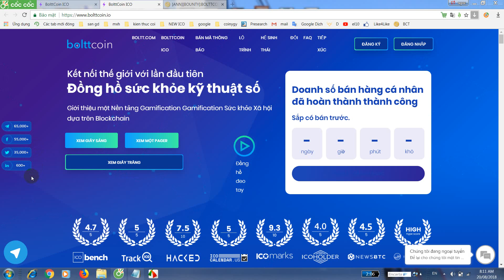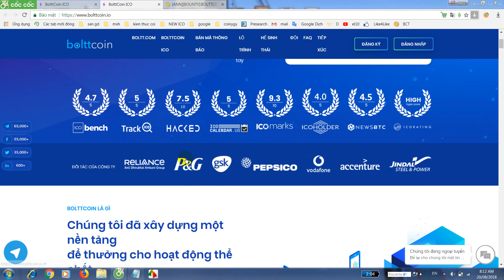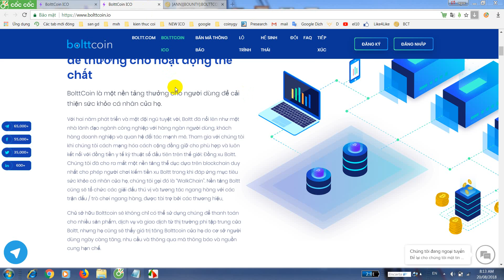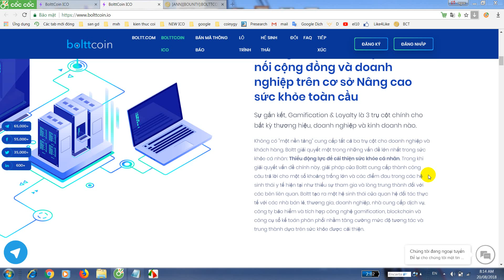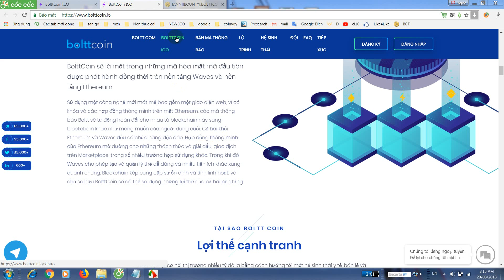GIỚI THIỆU DỰ ÁN ICO BOLTTCOIN